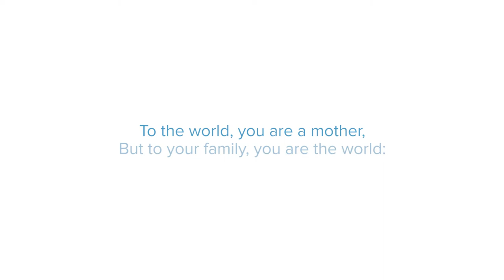CCCM: Mother's Day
Happy Mother’s Day to all of our CCCM moms! You’re all loved and appreciated by each and every one of us. “She opens her mouth with wisdom, and the teaching of kindness is on her tongue." - Proverbs 31:26